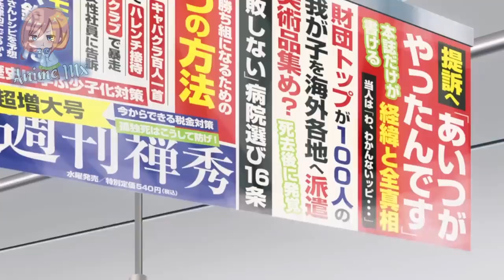Cuando EMPIEZAS a VIVIR en un SANTUARIO lleno de CHICAS | Temple